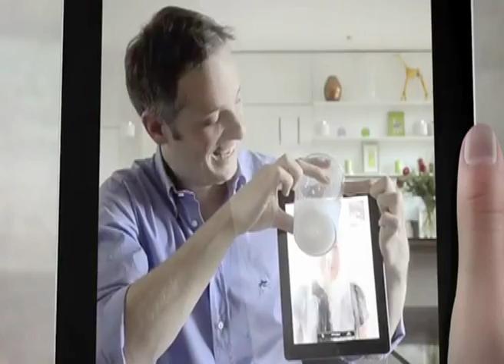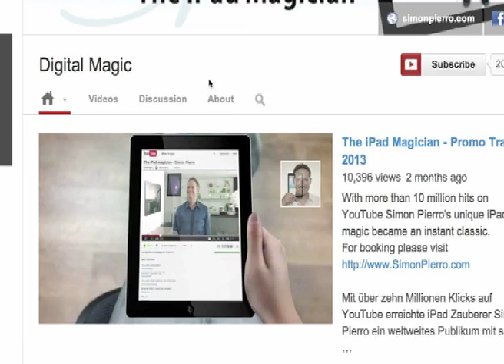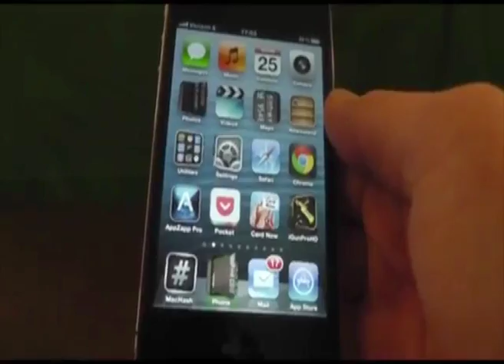MCOT DOT NET Ep.117 พบ Simon Pierro นักมายากล iPad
12 มิถุนายน 2556 : คุณโยแวร์ @yoware เดินทางไปพบนักมายากล iPad ชาวเยอรมนี คุณ Simon Pierro พร้อมโชว์มายากลและทัศนคติเรื่องเทคโนโลยี

พาเหรดไอที : XBOX ONE / PS4

ไอทีเด็ด : CardNow แอปช่วยเล่นมายากลแจกนามบัตร

ช่วง MCOT DOT NET ทาง Modernine TV ในรายการ "คุยโขมงข่าวเช้า" เวลา 06.00 น.